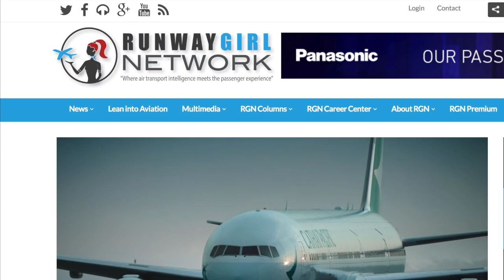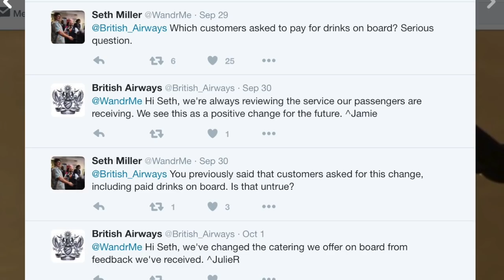Watch PaxEx Minute: Economy class “enhancements” bite on BA & Cathay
In this episode of PaxEx Minute, RGN contributing editor John Walton doesn’t mince words about the impact to passengers of Cathay’s inclination to go 10-abreast on the 777, and British Airways’ decision to eliminate snacks and the revered cuppa’ on shorthaul flights.

Images and video: Cathay Pacific, British Airways, John Walton, Airbus